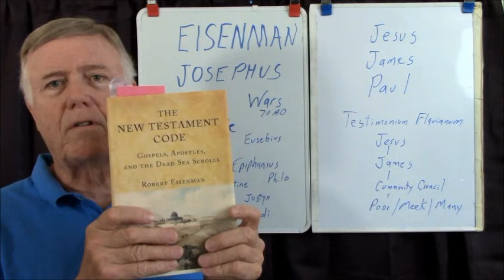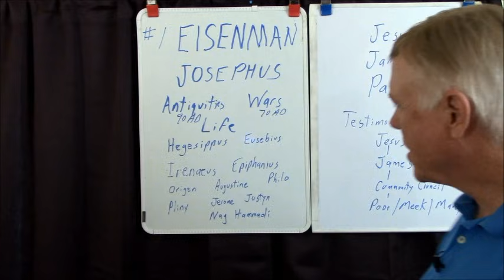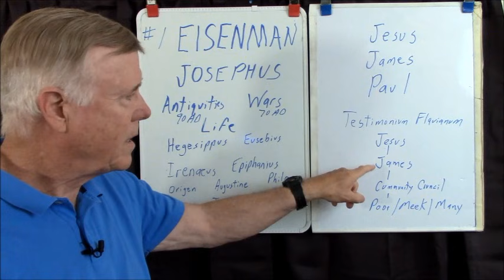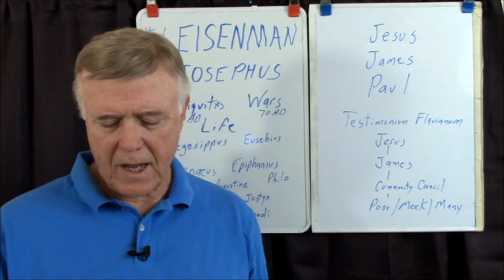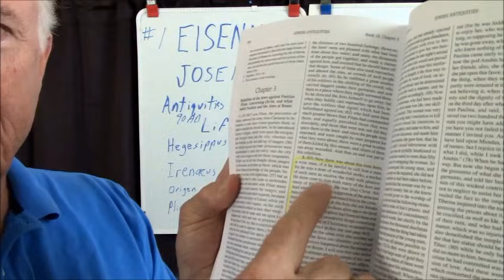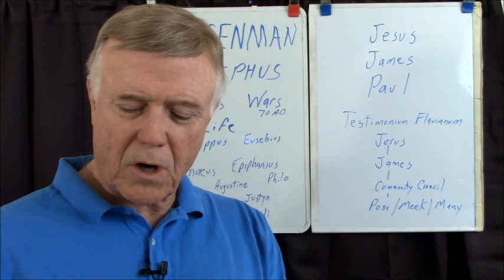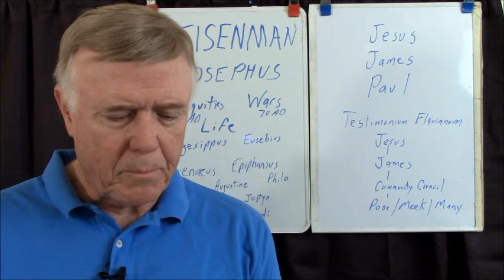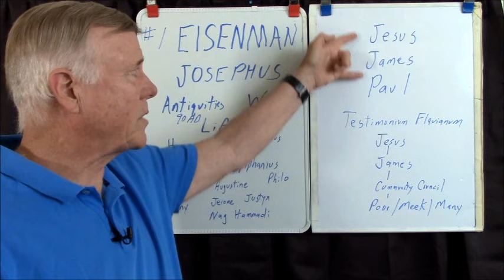Eisenman Discussion Series Part 1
As requested by several subscribers, I am starting a discussion series on Professor Robert Eisenman's work on the Dead Sea Scrolls and the First Century.
Here is the link to my book's website so you can read the manuscript (the book is out of print).